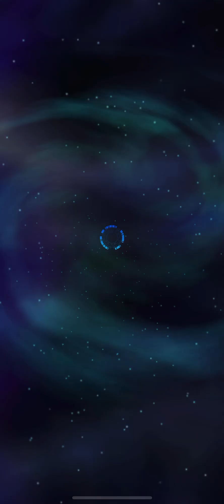Kc Cup: PK vs Blue eyes battle chronicle